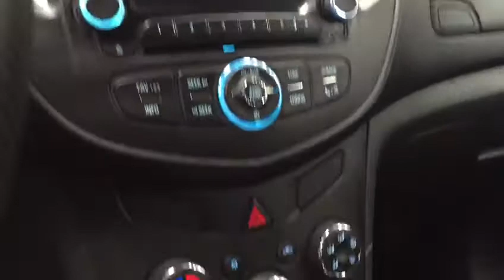TRACKER FICHO 042